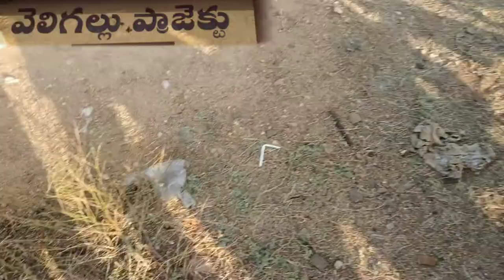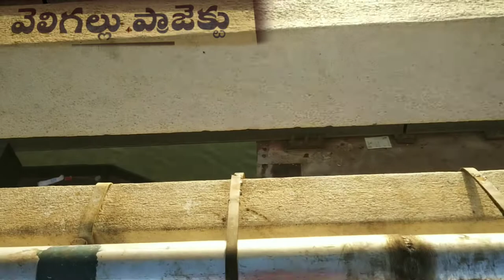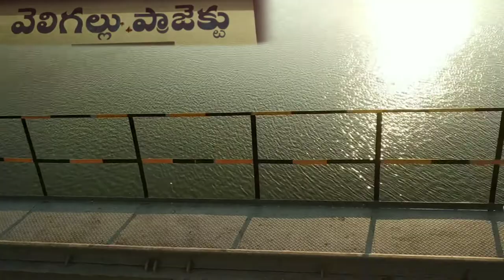వెలిగల్లు ప్రాజెక్టు కడప జిల్లా2020 ||| Details of Veligallu Project Kadapa District2020,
ఇంతవరకు తెలుగు యూట్యూబ్ చానల్లో ఎవ్వరూ చేయని తీయని వీడియో మొదటిసారిగా రైతులకి అందించాలి అనే ఉద్దేశ్యంతో చాలా మంచి వీడియోస్ ఇచ్చాను ఇప్పుడు కూడా మీకు కావలసిన అన్ని విషయాలు అనగా పాడి పంట గురించి మీకు కావలసిన సమాచారం ఇస్తాను నా ఉద్దేశ్యం రైతు కి తక్కువ మోతాదులో పెట్టుబడులు ఎక్కువ మోతాదులో ఆదాయాలు రావాలి అనేది నా ఉద్దేశ్యం అందుకే అలాగే వీడియోలు చేస్తాను .దానికి మీరు చేయవలసిన పని. { రైతు రాజ్యం }==యూట్యూబ్ చానెల్

చక్రధర్.ఫోన్ నంబర్...9701674497

       ,,,chakradhar...